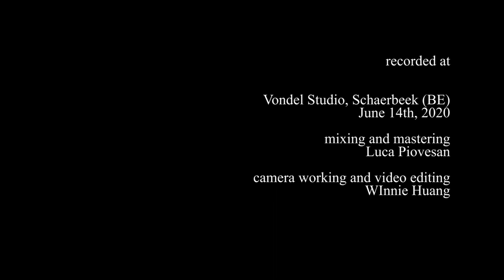Yu Kuwabara - Mizu no Koe (Water Voice) - Marco Fusi, violin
桑原 ゆう- Yu Kuwabara
水の声 - Mizu no Koe - Water Voice (2014-15/19)

Marco Fusi, violin

recorded at Vondel Studio, Schaerbeek (BE)
June 14th, 2020
for SMOG

Luca Piovesan

camera working and video editing
Winnie Huang